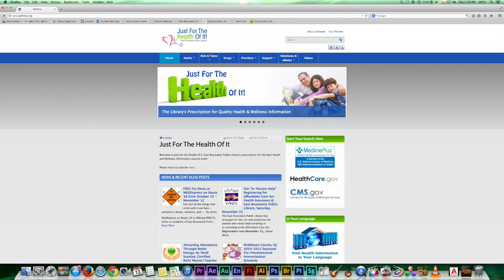ACA Open Enrollment at EBPL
🔵 Stop by East Brunswick Public Library for information and help signing up for the Affordable Healthcare Act. On November 22, 2014 EBPL will host a day where you can meet with professionals, appoinments are required.